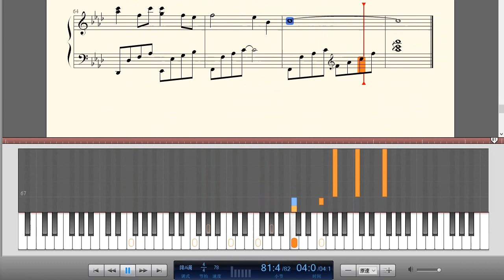刘珂矣-《风筝误》钢琴曲(Piano Music)-轻音乐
风筝误，误了梨花花又开；风筝误，悟满相思挂苍苔……人生如戏，走过重重的烟雨迷梦，纵使岁月在尘世中褪去了色彩，恬淡、静好的阳光却依然和煦如初。风筝误，风过，随缘……。

风筝误是刘珂矣演唱的一首中国风歌曲，词曲依旧是与“金牌搭档”音乐人百慕三石合力完成。歌曲前奏婉转悠扬的鸟鸣与笛声悦然而来，有如清风送爽，拉开了故事的序幕。而轻快、明朗的节奏与之前的《芙蓉雨》颇为接近，堪称姐妹篇作品。

风筝误歌词：
梨花树下卷丝轮 随风纷纷
谁裁木鹊一缕魂 落别村
风影无心惊扰了 对棋人
幔里和诗 怕春雨成盆
玉指揽风风不住 茜纱窗昏
舟上摇波波不停 渡影重温
错认庭前过马人 醉几分
一抹笙香 吹梦成真
风筝误 误了梨花花又开
风筝误 捂了金钗雪里埋
风筝误 悟满相思挂苍苔
听雨声 数几声 风会来
上元溪旁点烛荷 千盏承诺
怎捱雾锁红尘客 阴差阳错
阳台梦中风几里 又几何
梦醒推门 她仍在研墨
风筝误 悟了一句情似露珠
谁约我 又在这 风烟处
风筝误